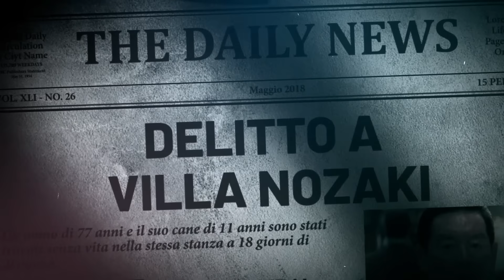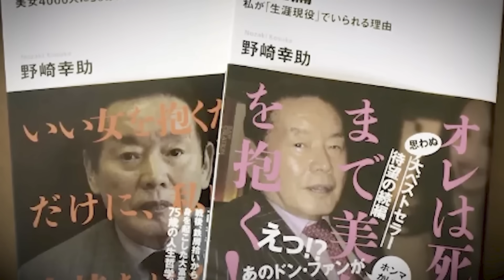IL CASO CHE HA SCONVOLTO IL GIAPPONE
Kosuke Nozaki e il suo cane Eve vengono trovati senza vita, nella stessa camera, a 18 giorni di distanza l'uno dall'altra.